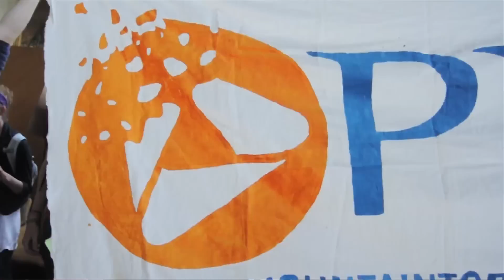Occupy Philadelphia Protests Temple University Board of Trustees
Occupy Philly marched to Temple University today to protest Temple's relationship with PNC Bank. Occupy Philly claims PNC is the top financier of mountain top removal coal mining. The march was led by Luke Byrnes and the speech given by Brianne Murphy.